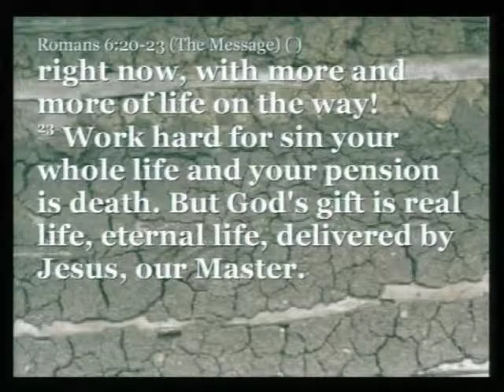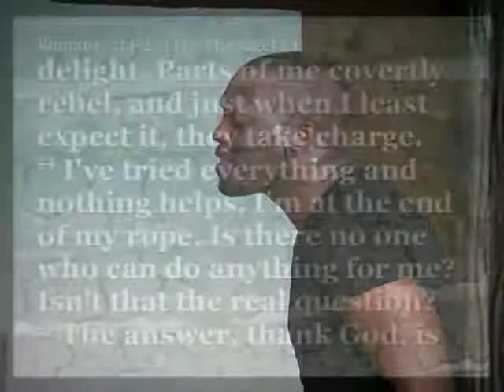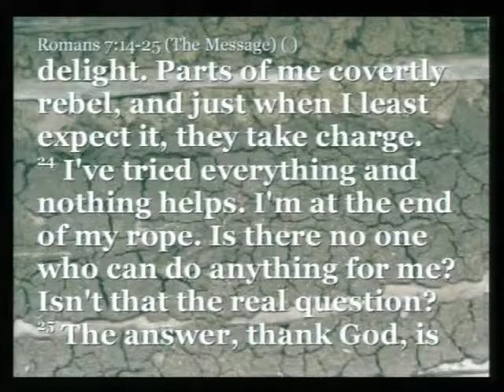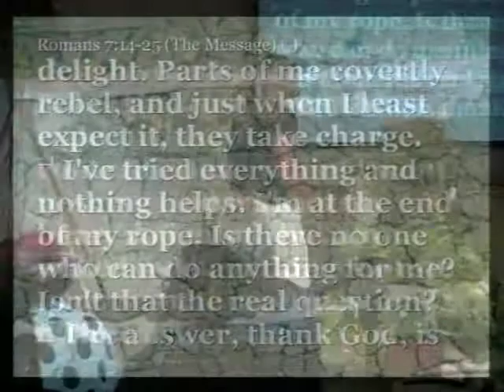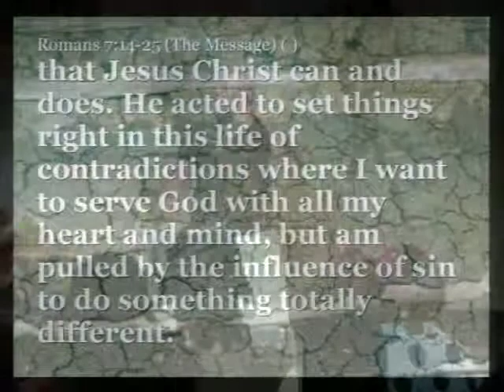Pastor Jermone T. Glenn: Human Nature 4 of 4